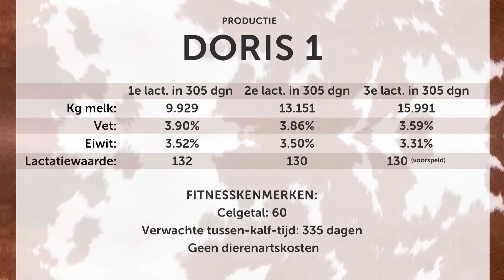Doris 1 - Fleckvieh koeverkiezing 2013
Doris 1

Naam:
Doris 1 (3e kalfs)
Bloedvoering:
50% Fleckvieh, 50% Holstein
Eigenaar:
Mts. Holtland - Raggers, Blankenham (Ov.)
Bedrijf:
300 melkkoeien, 3x daags melken
Bedrijfsgemiddelde:
10.600kg melk met 4.00% vet en 3.50% eiwit